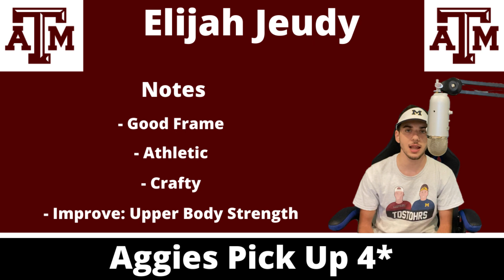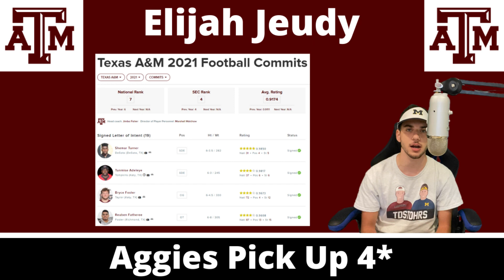Elijah Jeudy ⭐⭐⭐⭐ WDE Commits to Texas A&M Aggies Football Breakdown | CFB TOP RECRUIT 2021!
Elijah Jeudy, 4 star weak-side defensive end (WDE), from Northeast High School Football in Philadelphia, Pennsylvania, has just announced his commitment to Texas A&M Aggies football!

Elijah Jeudy was previously committed to Georgia Bulldogs football but decommitted from the program in September, 2021, and is now fully committed to Texas A&M Aggies football!

According to 247 sports, Elijah Jeudy is listed as a 6'3, 246 pound, weak-side defensive end (WDE). According to the 2478 sports composite rankings, Elijah Jeudy is rated as a 4 star recruit. He's ranked as the 9th bets recruit in the State of Pennsylvania, the 13th best WDE in his class and is ranked as the 202nd overall recruit in the football recruiting class of 2021.

Throughout his recruiting process, Elijah Jeudy managed to accumulate a total of 27 D1 football offers, including ones from Texas A&M football, Georgia Bulldogs football, Alabama Crimson Tide football and Florida Gators football.

In this video, I break down everything there is to know about Elijah Jeudy. I give a player profile breakdown and also briefly break down the Texas A&M Aggies 2021 football recruiting class.

to create anything sports related